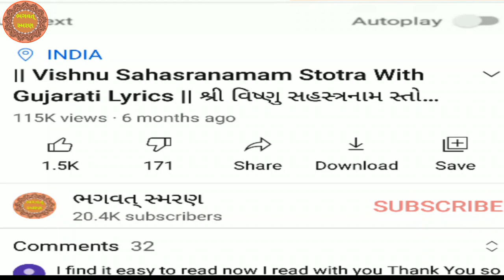26 કે 27 જુલાઈ અંગારિકા ચોથ ક્યારે છે? | Angarika Chaturthi 2021 | Angarika Sankashti Chaturthi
26 કે 27 જુલાઈ અંગારિકા ચોથ ક્યારે છે? | Angarika Chaturthi 2021 | Angarika Sankashti Chaturthi |

27 કે 28 જુન ગણેશ સંકષ્ટી ચોથ  ક્યારે છે? |  Ganesh Chaturthi Kayre che ? | Chandra Darshan Samany

બુઘવારે પાઠ કરો શ્રી ગણેશજી ભજન ગુજરાતી લખાણ સાથે Ganesh Bhajan Gujarati Lyrics Okhaharan

શ્રી ગણેશજી ના 108 નામ જાપ ગુજરાતમાં લખાણ સાથે

1) Best Video of Channel

3) Best Gujarati Bhakti Mobile Application for Prayer any where any time

6)   Video Include Tag
ashadha vinayak chaturthi 2021,
26 કે 27 જુલાઈ અંગારિકા ચોથ ક્યારે છે?,
Angarika Chaturthi 2021,
Angarika Sankashti Chaturthi ,
Angarika Chauth,
Chauth,
અંગારિકા ચોથ,
અંગારિકા, ચોથ,
sankat chaturthi,
 sankat chaturthi ni date,
Angarika chauth ni date,
mantra jaap ,
27 july ganesh chaturthi 2021 ,
સંકટ ચતુર્થી ,
sankashti chaturthi status ,
sakat chauth 2021,
chauth ni Date,
Chaturthi ni date,
ગણપતિ ચોથ,
ગણપતિ ,

ભગવત્ સ્મરણ,